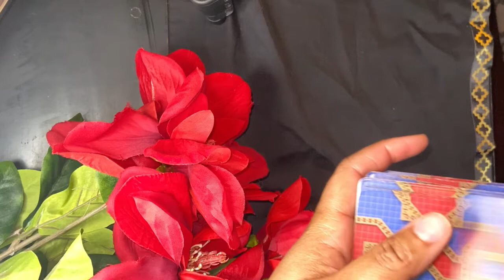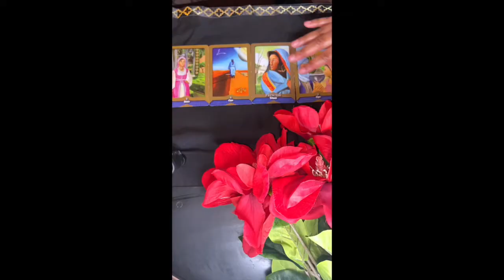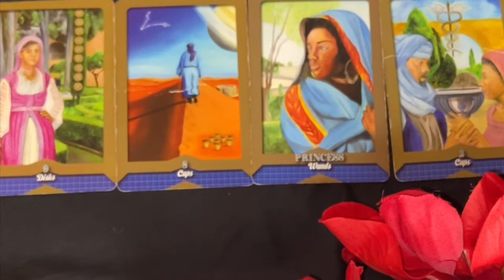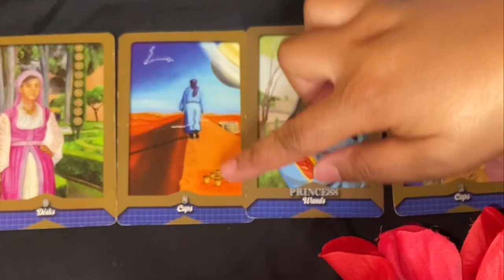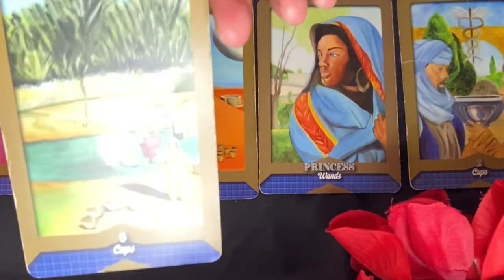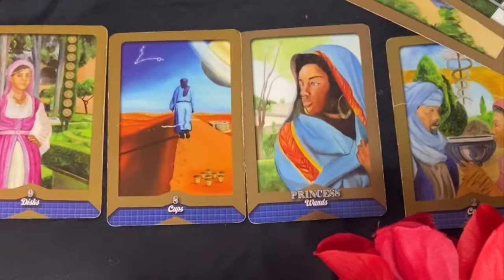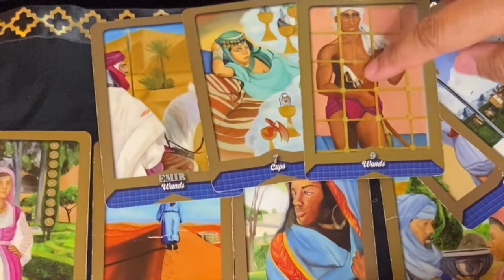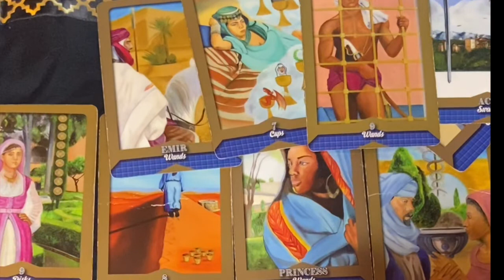GEMINI-"SOMEONE IS STILL NOT READY"-FEBRUARY 2020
Welcome Gemini to your mid February reading.  Please keep in mind that these messages are general.  If it is not your story please feel free to go out and search for your frequencies but make sure to come back because I very well may have tapped into your energy the next go around. These messages are not gender specific.  Please feel free to place yourself in whatever role you play in the story.  Thank you for your patience through all of the “ummms and likes.”  I really appreciate it!

Tarot Deck:  Tarot of the Moors by Gina Thies